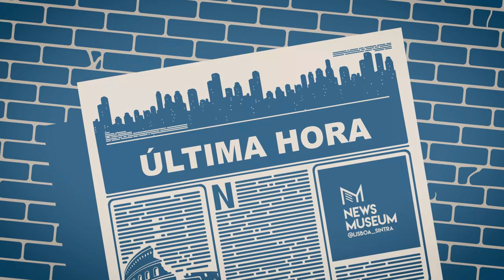News TV - Faisca e Pedro - 25/1/2024